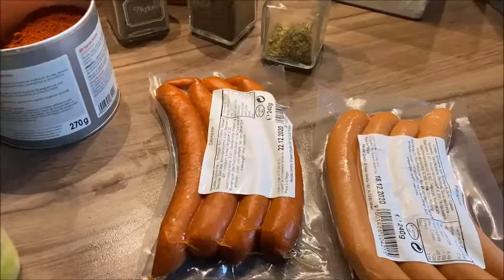Kartoffelgulasch mit Würstel oder Erdäpfelgulasch aus Alf´s Kombüse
habe ich wieder ein neues Video zum Thema Hausmannskost, ich hoffe es gefällt. Lasst doch ein Abo, ein Like oder einen netten Kommentar da, wir würde mich freuen.